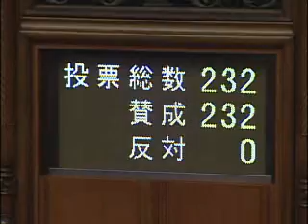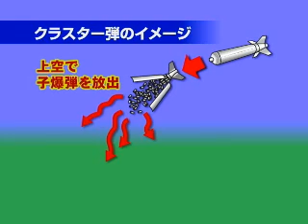公明ニュース（2009/6/16更新）-公明党-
・政府と与党が連絡会議を開催
・クラスター弾の禁止条約批准承認案が成立
・北側幹事長の定例会見
・「クールアース・デー」の取り組み強化を総理に申し入れ
・太田代表の定例記者会見